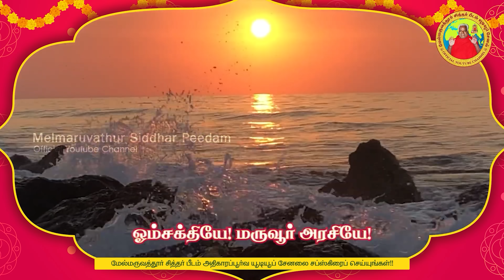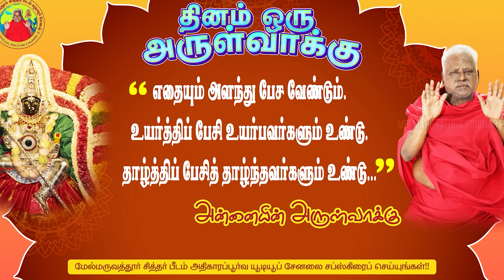25-06-2022 | தினம் ஒரு அருள்வாக்கு | பக்தரின் குரல்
தினம் ஒரு அருள்வாக்கு🔹பக்தரின் குரல்

நாம் பேசும் வார்த்தைகைகளில் அவதானம் தேவை

An Oracle a day🔹Voice of a Devotee

Be careful with your words..